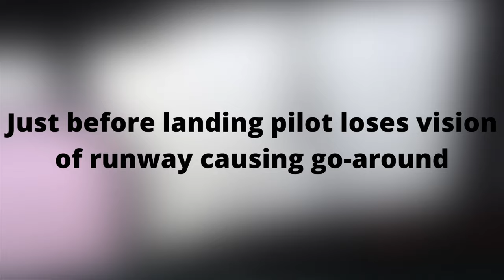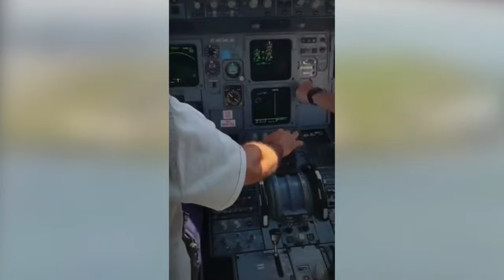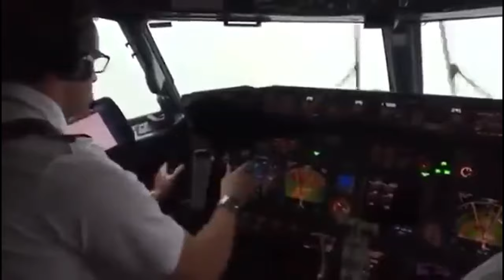CRAZIEST Cockpit Go-Arounds - Daily dose of aviation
It would mean a lot if you donated, it would bring me closer to my goal of flying lessons :)